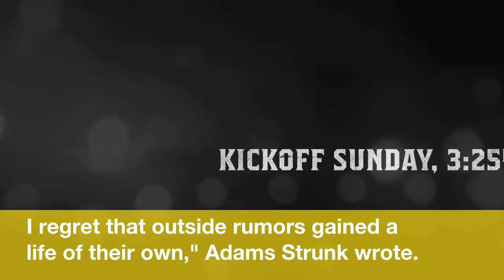Mike Mularkey gets vote of confidence from Titans owner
Mike Mularkey  "assumed  the worst"  when  it  came  to  his  job  security  heading  into  Saturday's  AFC  wild-card  game  in  Kansas City.
The Titans  coach  got  the  assurance  he  needed  on  Sunday  when  Titans  owner  Amy Adams  Strunk  issued  a  statement  in  support  of  Mularkey.
 "Our  mantra  all  season  has been  to  take  things  week  by  week  and  not  get  ahead  of  ourselves  and  it  obviously  has  served  us  well.  I  regret  that  outside  rumors  gained  a  life  of  their own,"  Adams  Strunk  wrote.
"No one  has been  a  bigger  supporter  of  Mike Mularkey  than  I have  over  the  last  two  plus  seasons.
 "Mike  and  Jon  have  changed  the  culture  of  our  team  and  organization  and  I am  so  happy  we  have  been  able  to  bring  success  on  the  field  to  our  fans  -  winning  19  games  over  the  last  two  seasons,  including  our  first  playoff  win  in  14 years.
Titans  players  spoke  out  in  support  of  Mularkey,  who  now  has  public  backing  from  the  team  brass.